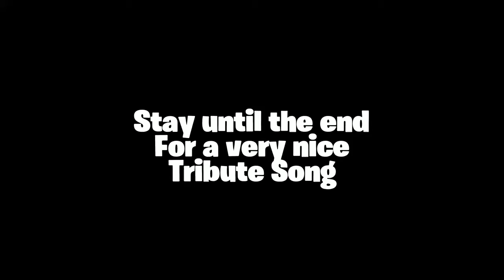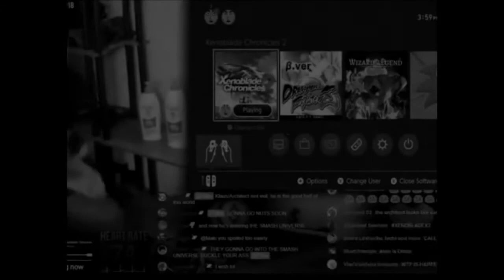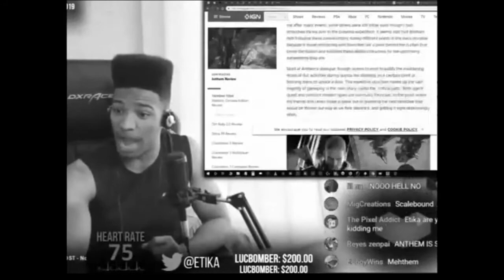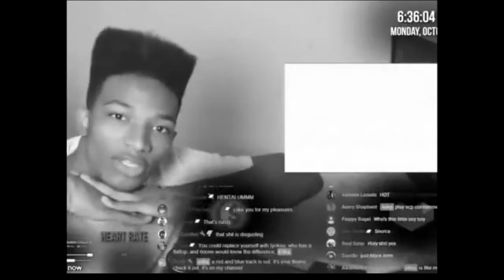ETIKA FOUND DEAD AT 29 | WHAT HAPPENED?!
Hey Guys I just want to say Etika you will be missed but if you are suffering from suicidal thoughts please click the link below and find a suicide hotline for your country of choice and please find help.